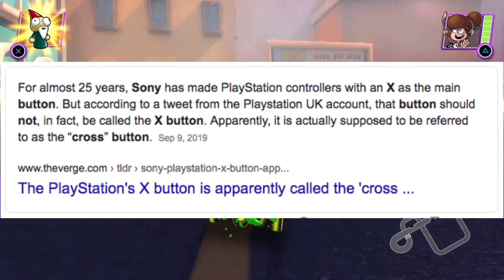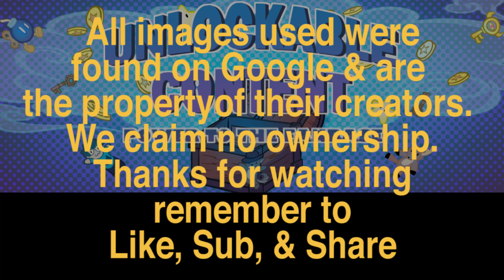Nick Racing Part -1 Don't cartoon and drive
We play nick racing and learn why they always taught us never to cartoon and drive